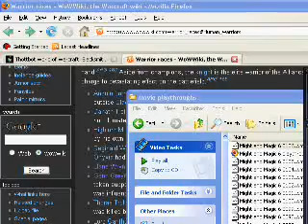MM6 110: Tomb of Ethric the Mad (part 3)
I'll have to get the rest of the cures too. It's bad to have any sort of ailment. Left untreated, even the lightest of status effects can have dire consequences.